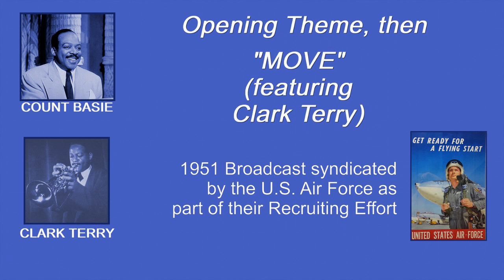Clark Terry, Trumpet, Featured in "MOVE" with Count Basie. A 1951 Broadcast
This was a show produced by the Air Force Recruiting people. It was broadcast in October, 1951. The group is:
Wardell Gray (tenor)
Freddy Green (guitar)
Gus Johnson (drums)
Jimmy Lewis (bass)
Marshall Royal (clarinet)
Clark Terry (trumpet)